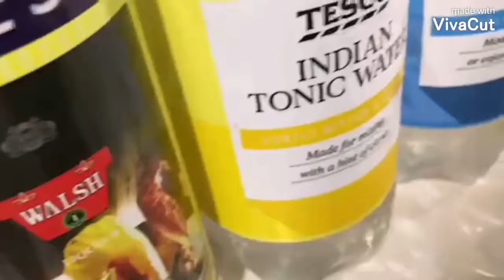SHAKE AND STRAIN | MARGARITA & COSMOPOLITAN (TCC cocktail mixing)